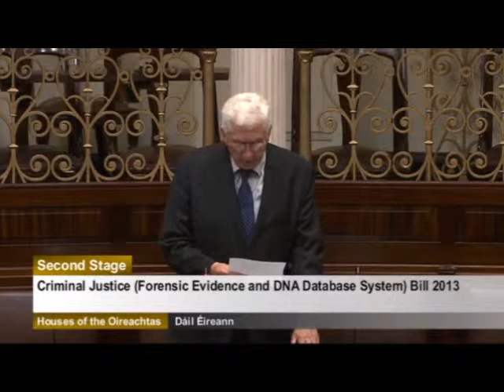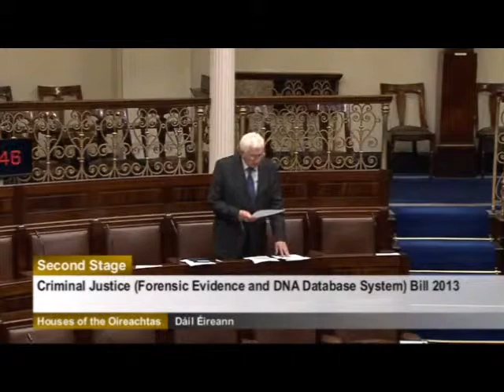Deputy Sean Kenny speaking on the Criminal Justice Forensic Evidence and DNA Database System Bill 20